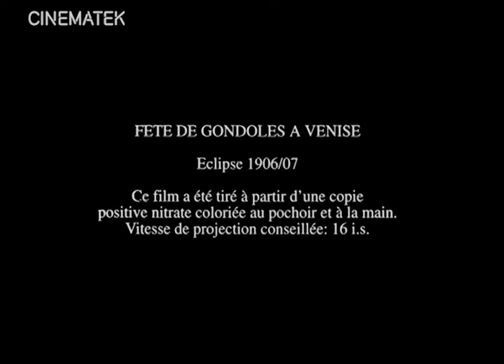Fête de gondoles à Venise (Eclipse - 1907)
The most famous gondola celebration in Venice, the "Regata Storica", takes place every year on the first Sunday in September. This splendid film, coloured with stencils, is about the 1907 event.